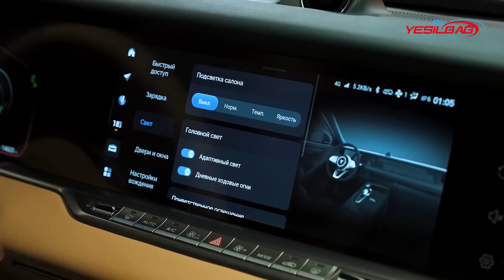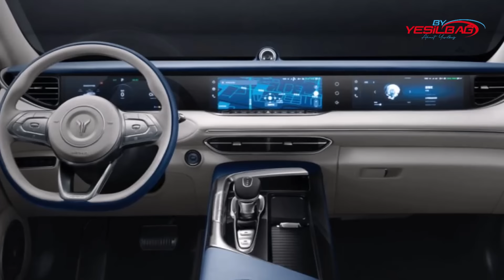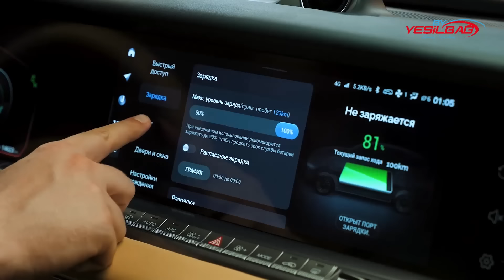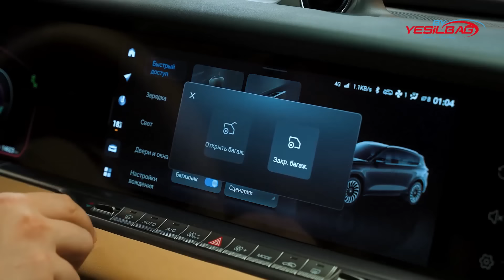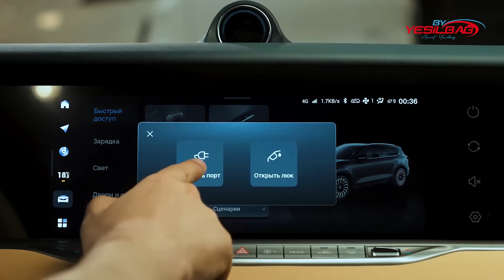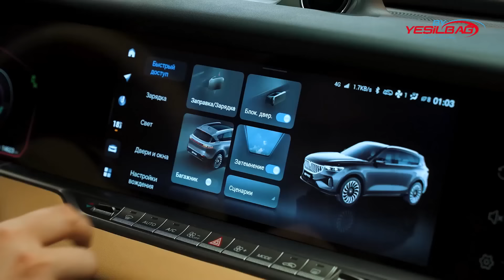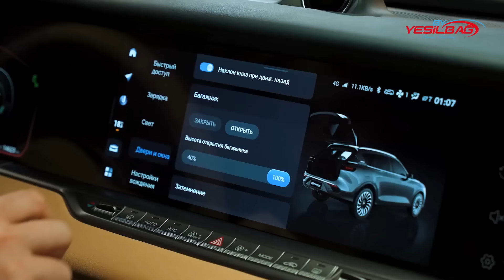ÇILGIN FİYATIYLA ORTALIĞI KARIŞTIRACAK YENİ ÇİNLİ ELEKTRİKLİ SUV VOYAH FREE TÜRKİYEDE SATIŞA ÇIKTI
Hoş Geldin